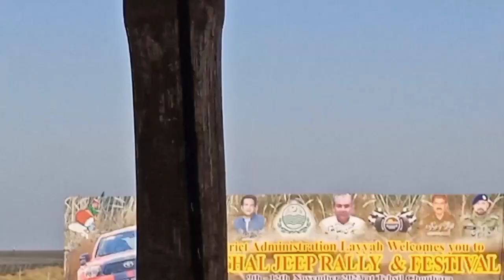Thrilling Thal Mela Jeep Race: Prepare for Jaw-Dropping Moments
Thal mela groon ke race geep realy orange fine jawar mood visit change full entertainment @amezing rania vlogs